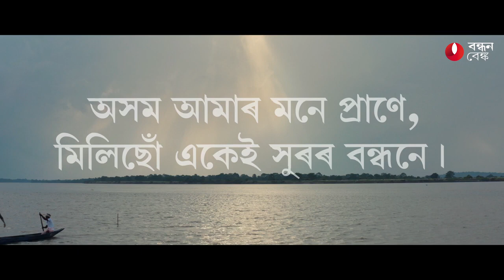AXOM AMAR MONE PRANE BY ZUBEEN GARG // ZUBEEN GARG NEW ASSAMESE SONG 2021 // ASSAM❤️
SONG : AXOM AMAR MONE PRANE